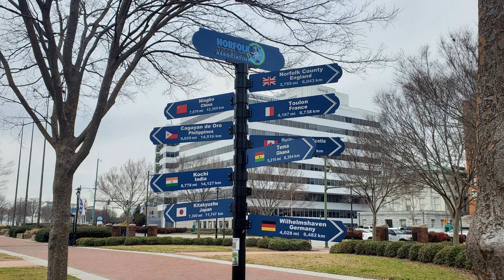Walking in Norfolk, VA | West Freemason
West Freemason is a neighborhood in Norfolk, Virginia. It is located in the downtown area of the city and is known for its historic architecture, charming streets, and vibrant community. The area is home to a mix of residential and commercial buildings, with many of the homes being restored Victorian-style homes. The neighborhood is also home to several restaurants, bars, and shops, making it a popular destination for locals and visitors alike. West Freemason is also located near the Elizabeth River and the Chesapeake Bay, offering residents and visitors access to scenic water views and opportunities for water activities.